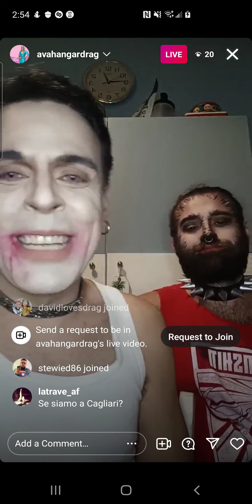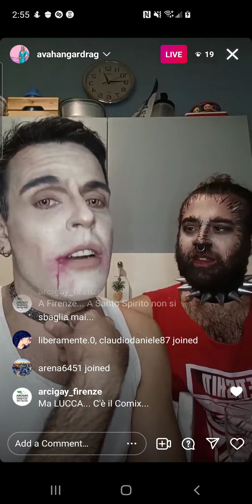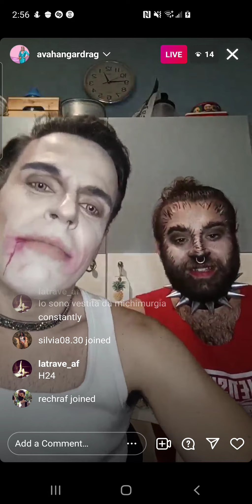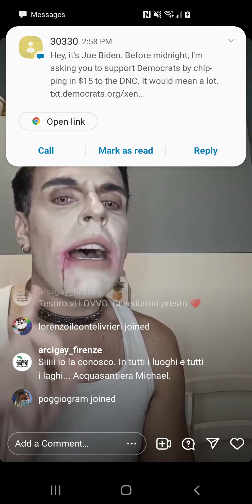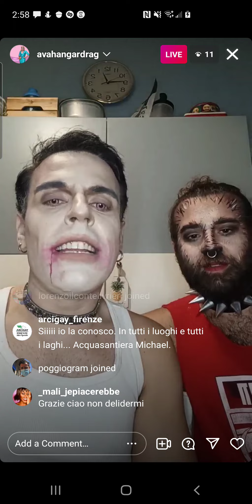ava hangar - drag race italia s1 - instagram live - sunday, 31 october 2021